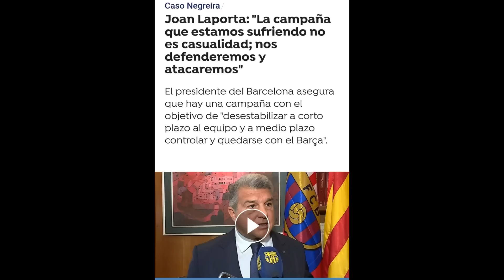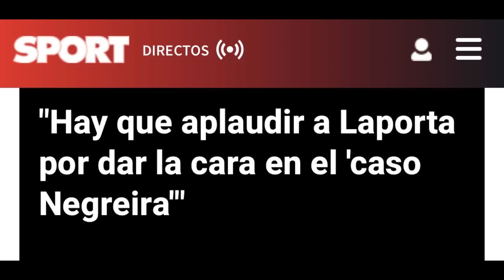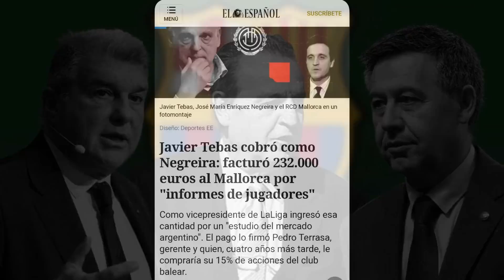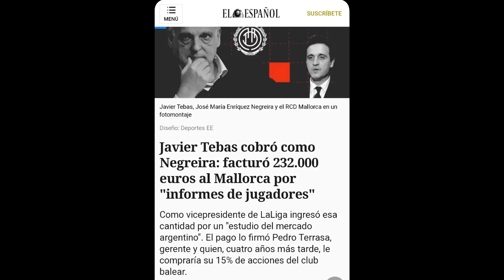🚨 DE ESTA NO OS SALVAIS! EL BARCA ESTA ACABADO Y LA LIGA ESPAÑOLA ESTA PODRIDA! NEGREIRA Y TEBAS ❌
En este video hablo de la hipocresía de la bancada culé justificando y aplaudiendo al FC Barcelona con el caso Negreira, se espera que Joan Laporta hable del tema Barçagate el lunes, Javier TEBAS y nueva polémica